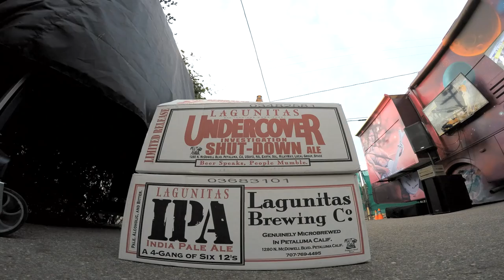SEAN WATKINS - "Too Little Too Late" (Live at JITV HQ in Los Angeles, CA 2016)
Sean Watkins - "Too Little Too Late" Live at Jam in the Van Headquarters in Los Angeles, CA.

Check out Sean Watkins' other videos from this session!

*** Credits ***
Artists: Sean Watkins
Director of Photography: Dave Yeaman
Recording Engineer: Ethan Glaze
Mixing Engineer: Sean P. Jones
Post Production by: Joel Moody